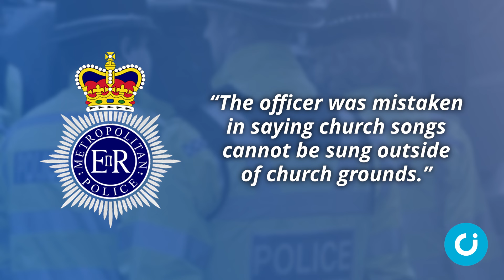CI News: 2 February 2024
In the news this week: Keir Starmer commits Labour to an ‘all-encompassing conversion therapy law’, the Met Police apologise after a volunteer officer tried to stop gospel singing in the street, and a rape victim explains why she chose life for her unborn child.